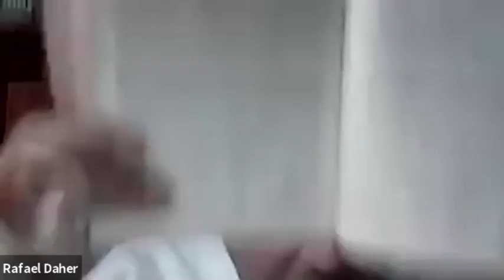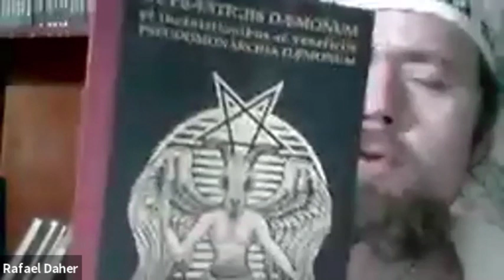Textos de Qumran: Os Manuscritos do Mar Morto - Rafael Daher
Neste episódio: Rafael Daher - Textos de Qumran: Os Manuscritos do Mar Morto